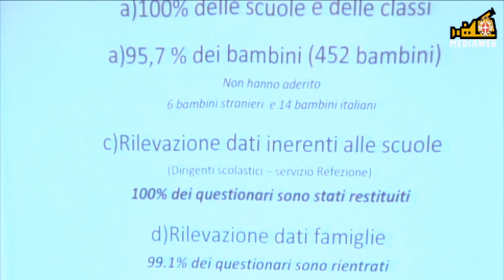Tavolo permanente contro le dipendenze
Riunito martedì 24 luglio 2012 presso la Sala Consiliare di Palazzo Mezzabarba a Pavia il Tavolo Permanente contro le dipendenze, giunto al quarto anno di attività. Le interviste di Marco Vailati all'Assessore alle Politiche Giovanili Rodolfo Faldini e al Consigliere Provinciale Giacomo Galazzo